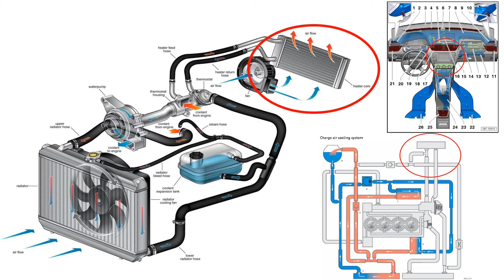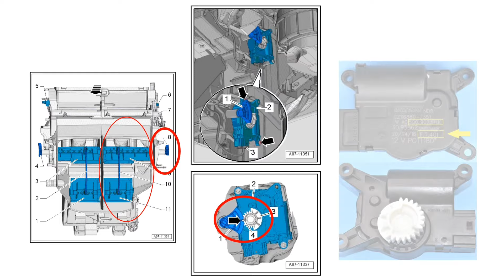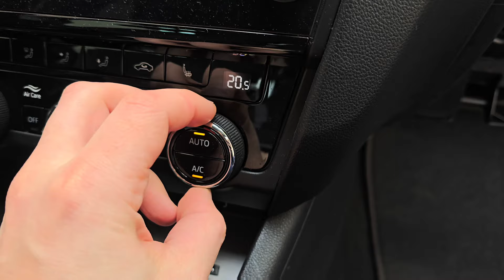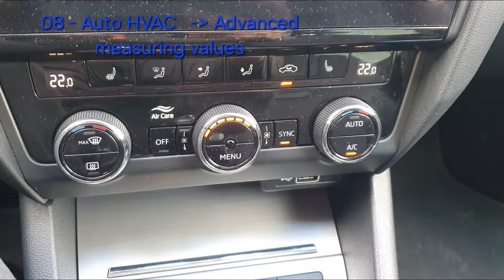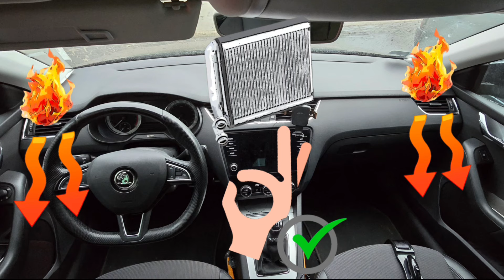Skoda Octavia III - Possible causes of heating system problems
📝 Description:
In this video, we explore the potential causes of a lack of heat in the Skoda Octavia III. If your car’s heating system isn't working, it could be due to issues like a blocked actuator, aged coolant, or sediment buildup in the system. Learn how to diagnose and address these common problems to restore heat in your vehicle.

📌 Topics covered in this video:
- Common causes of heating system failure
- Blocked actuator motor causing heating issues
- Impact of old or contaminated coolant
- Sediment buildup in the system
- Common signs of heating system failure
- Simple troubleshooting tips

Where I Get My Dealer Workshop Manuals

🔧🚗 Unlock the secrets to professional car repairs with the same detailed guides I use! Learn how to fix your car step by step with ease.

Valid until: June 30th, 2025

Take your DIY repairs to the next level today!

Your support helps me create more helpful tutorials and car repair videos. Thank you!